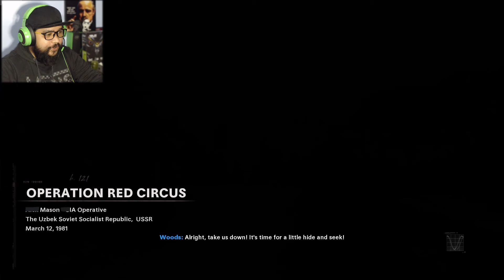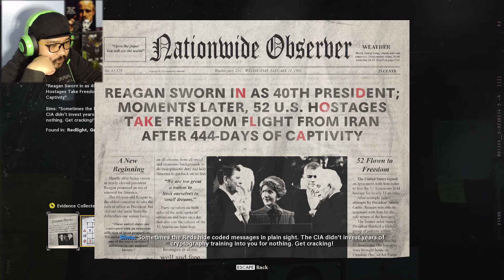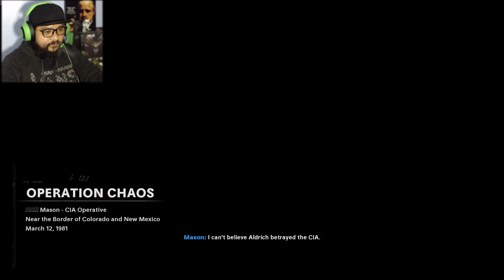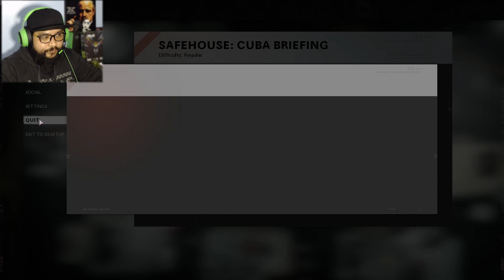SIDE MISSIONS - Call of Duty Black Ops Cold War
"So, listen up. An ex-CIA operative named Robert Aldrich has gone rogue. Langley believes this asshole is working with Perseus to assemble a spy ring inside US borders."
— Lawrence Sims briefing

"Soviet Major Vadim Rudnik is helping Perseus plant agents within European governments. The team has to take Rudnik out."
— Mission Briefing

game videos.